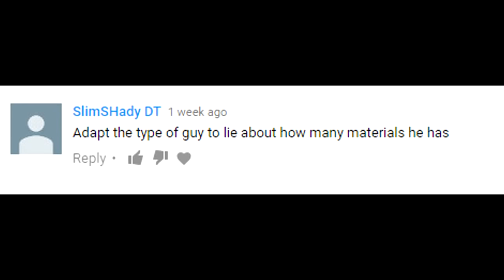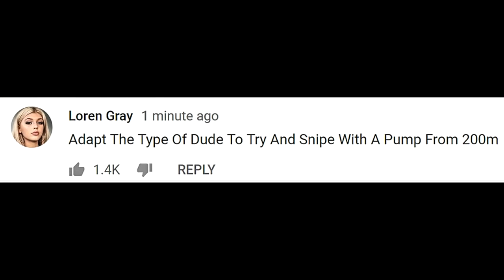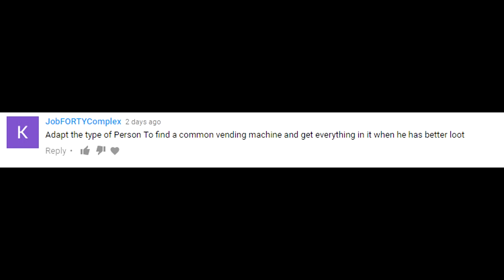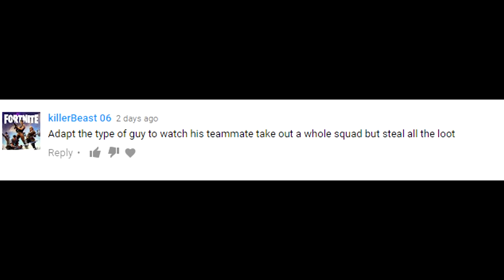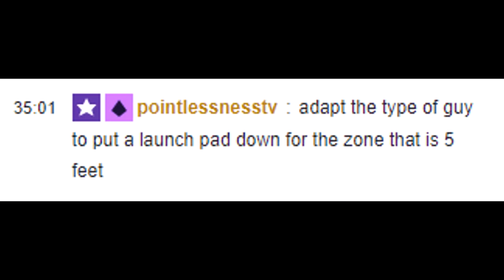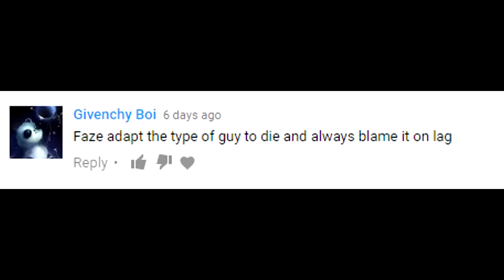FaZe Adapt The Type Of.. (FORTNITE SPECIAL)